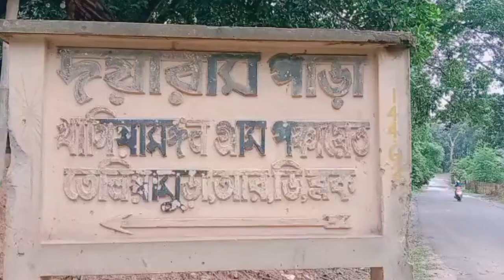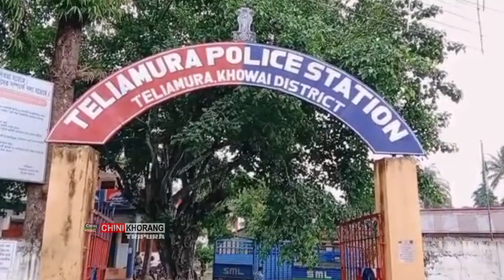Tainok Bukcha Khwlaiwi Kwlangkha Sikokrokni Bodol || Kanchanmala Debbarmani Khokjakha Makdok Pun